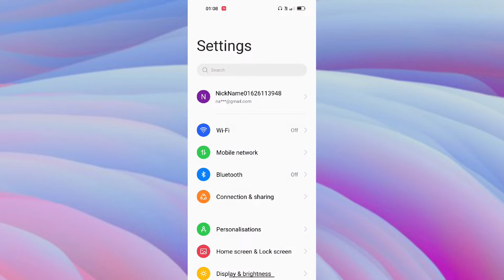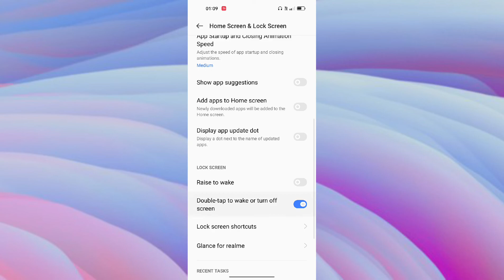Realme Narzo 50A Prime Double tap to Screen on/off setting